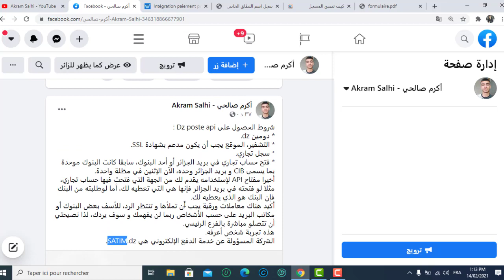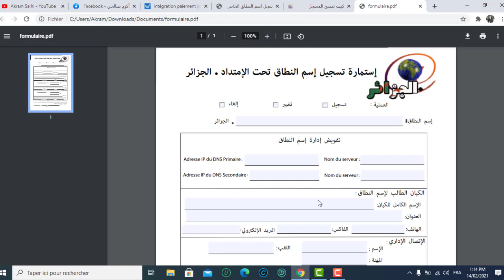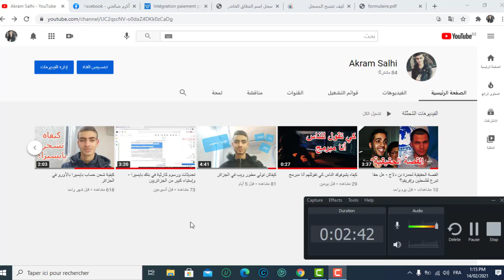كيفية إضافة طريقة الدفع بالبطاقة الذهبية في متجرك الإلكتروني بالجزائر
.كيف يتم دمج وإضافة طريقة الدفع بالبطاقة الذهبية التابعة لبريد الجزائر لمتجرك الإلكتروني هنا في الجزائر بشكل مبسط